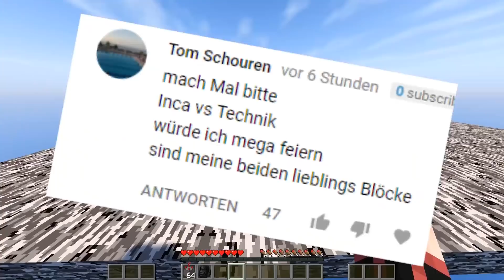Technic Lucky Blocks vs Flying Inca Lucky Blocks 🍀 Lucky Rush Minecraft Deutsch 🍀 baastiZockt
In Lucky Rush Minecraft Deutsch gibt es mit baastiZockt ein Battle Technic vs Inca Lucky Blocks! Gespielt wird ein Lucky Block Battle mit der Lucky Block Mod (Modpack ohne Download) auf einem Lucky Block Server.